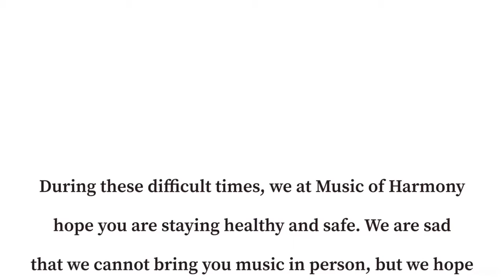Music of Harmony Virtual Concert - Pop Music Series (Sept 2020)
Performers:

Aiden Jiang
Gr1, Pattison Elementary School, Katy, TX

Yutong Diao
Gr4, Collins Elementary School, Houston, TX

Henry Xu
Gr6, Beckendorff JH, Katy, TX

Nathan Xu
Gr7, Seven Lakes JH, Katy, TX

Peiyao Ning
Gr9, Cinco Ranch high school, Katy, TX

Producer/Editor/Photo Collage

Introductory Text:

Grace Liu
Gr12, TAMS, Katy

During this time of uncertainty and segregation, we hope our music performed by these young musicians will bring you peace, harmony and happiness, please stay safe and healthy.
                                                                                                   MOH Team